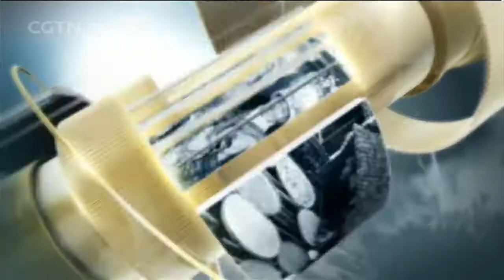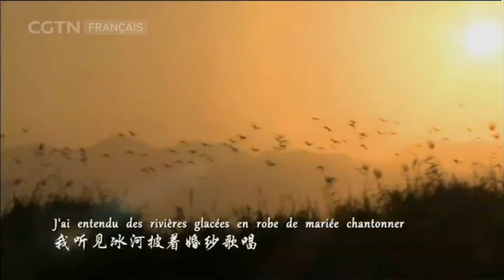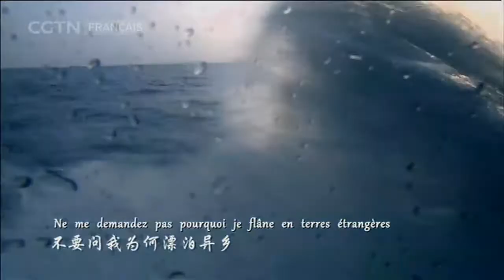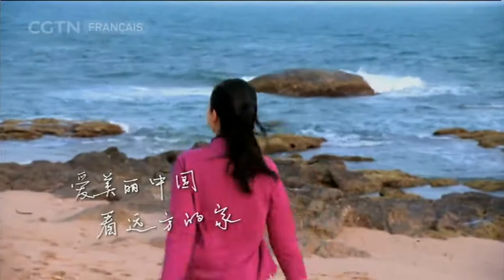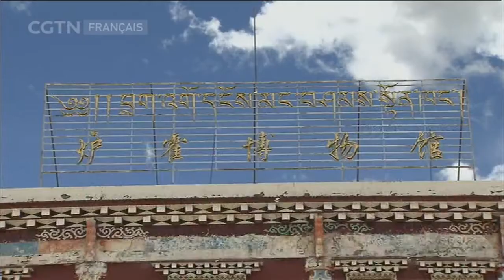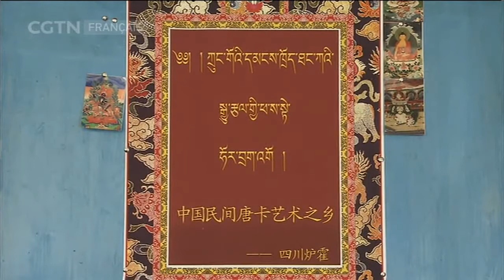Le fleuve Yalong, beau foyer au bord de le rivière Chakru Chu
Panoramas 06/12/2017 - Nos foyers lointains